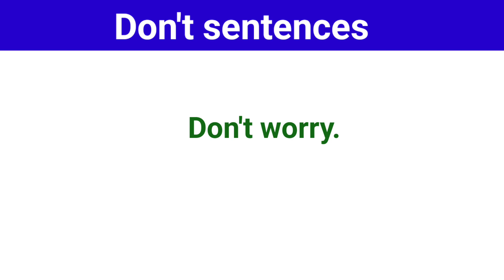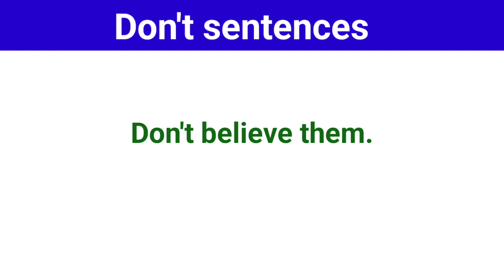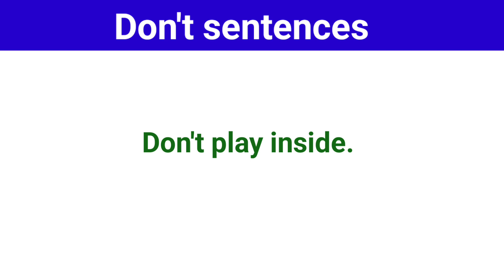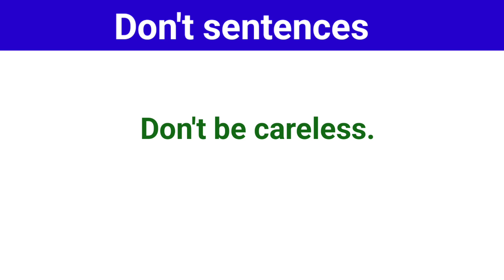Don't sentences in English, sentences of don't English to Telugu. Daily use English vocabulary.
Daily use English vocabulary, daily use sentences English to Telugu, English to Telugu tutorials.
English to Telugu don't word sentences.